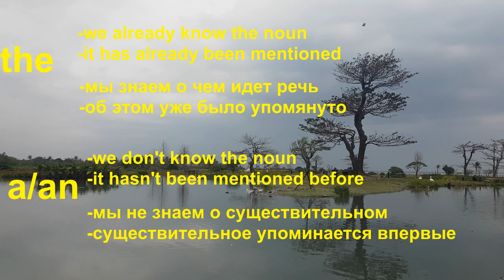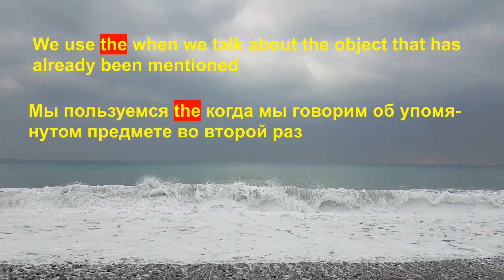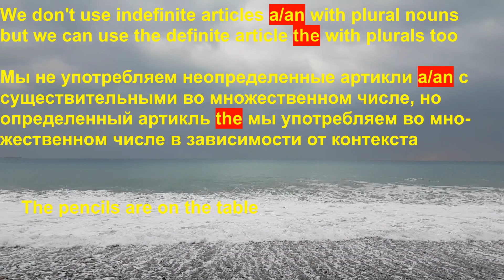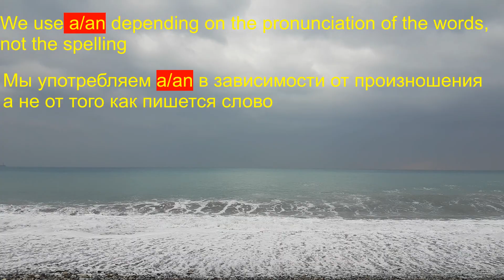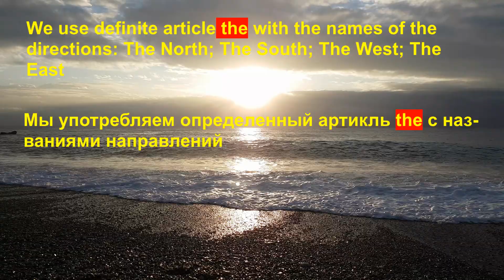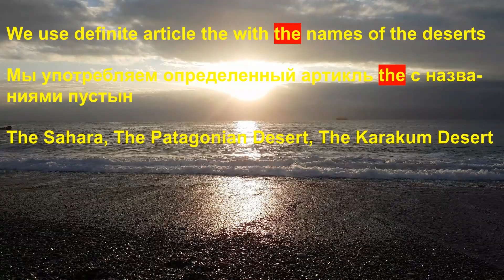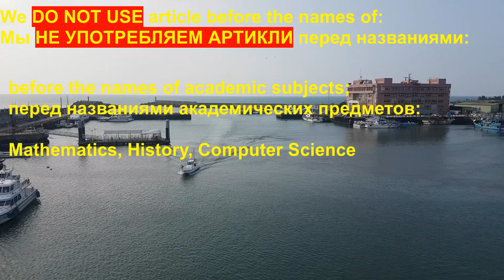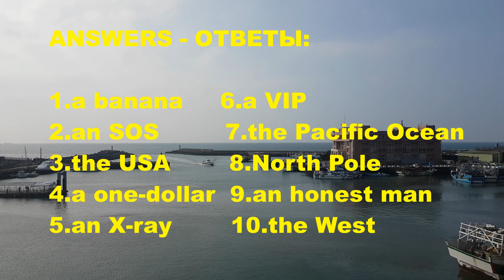Outside English. Articles. Артикли (Тест на артикли в конце)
In this video I explain the usage of the articles in English.